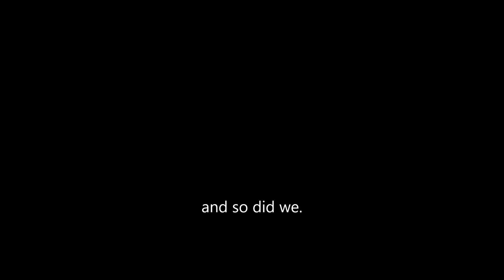Road Atlanta 2-4-17 V8 240 vs V6 RX7